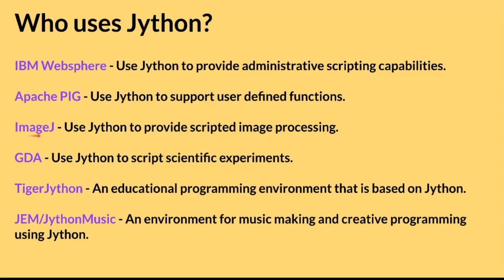JYTHON | WHAT IS JYTHON | WHAT ITS USED FOR | InterviewDOT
Jython is a Java implementation of Python that combines expressive power with clarity. Jython is freely available for both commercial and non-commercial use and is distributed with source code under the PSF License v2. Jython is complementary to Java and is especially suited for the following tasks:

Embedded scripting - Java programmers can add the Jython libraries to their system to allow end users to write simple or complicated scripts that add functionality to the application.
Interactive experimentation - Jython provides an interactive interpreter that can be used to interact with Java packages or with running Java applications. This allows programmers to experiment and debug any Java system using Jython.
Rapid application development - Python programs are typically 2-10x shorter than the equivalent Java program. This translates directly to increased programmer productivity. The seamless interaction between Python and Java allows developers to freely mix the two languages both during development and in shipping products.